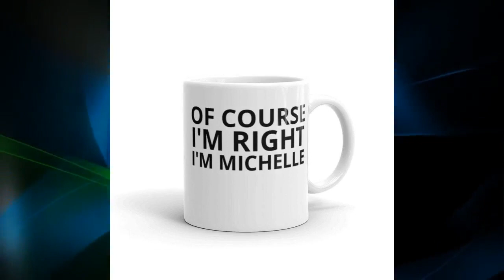Sarcastic Mug, Funny Sarcasm Drinkware, Gift For Her Mug, Of Course I'm Right I'm Michelle Gift Mug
I speak fluent sarcasm seems like the perfect description for this know it all mug. Gift Mug with humor. Of course I'm right, I'm Michelle ! Whether you're drinking your morning coffee, evening tea, or something in between – this mug's for you! It's sturdy and glossy with a vivid print that'll withstand the microwave and dishwasher. • Ceramic • Dishwasher and microwave safe • White and glossy